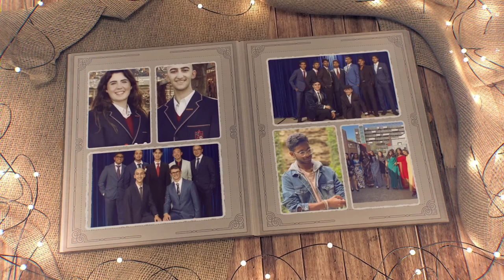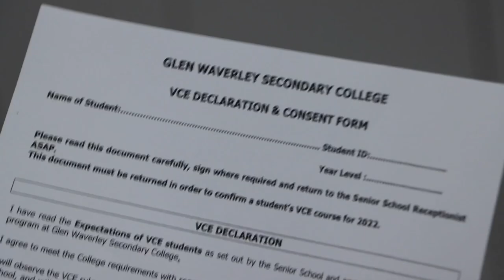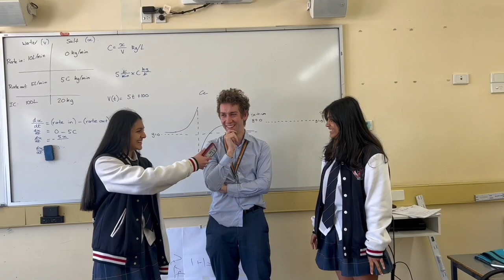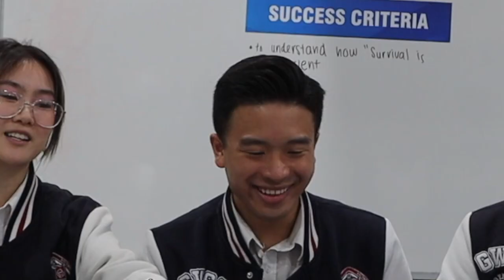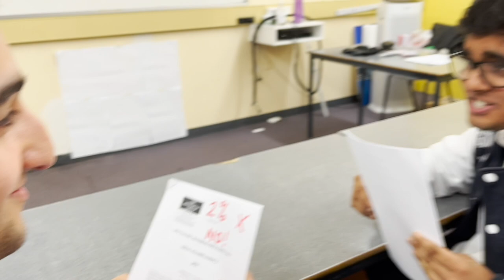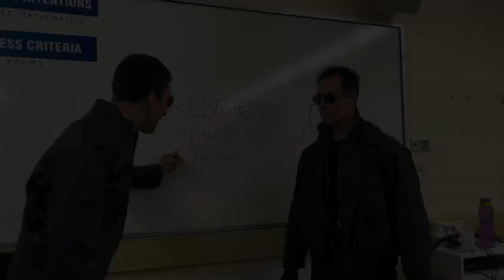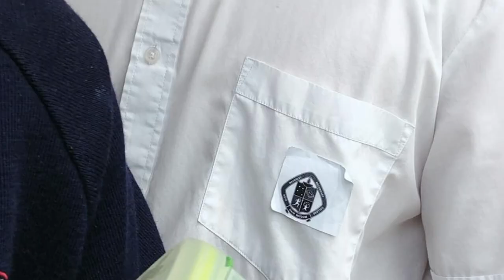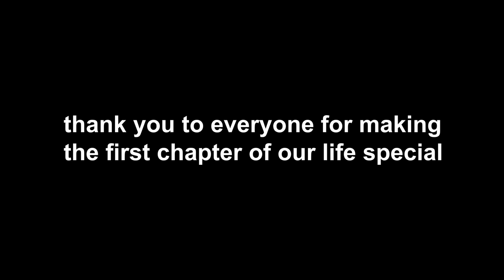GWSC Class of 2022 Video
Goodbye GWSC Class of 2022! Thank you for the beautiful memories.

Special thanks to everyone who was involved in the production of the video.

Chapters:
00:00 Shrek Intro
00:50 The Office Intro
01:25 Message from camp
02:02 Interviews Pt.1
07:18 Memories Pt.1
09:48 WHAT IS LOVE
10:05 Passing The Phone Pt.1
11:00 Interviews Pt.2
16:40 Glenny Dance Break
18:15 LGZ's Skit
20:48 Passing The Phone Pt.2
22:55 Interviews Pt.3
27:58 MARRY JAMES
28:39 Yatta's Prank
29:19 Interviews Pt.4
33:57 Captains' Awards Ceremony
40:10 BeReal
40:43 Interviews Pt.5
45:25 Ash's Skit
48:02 Thank you for the memories
50:58 Goodbye message